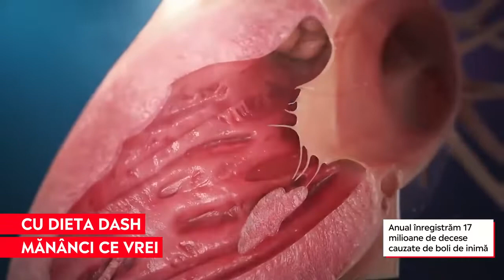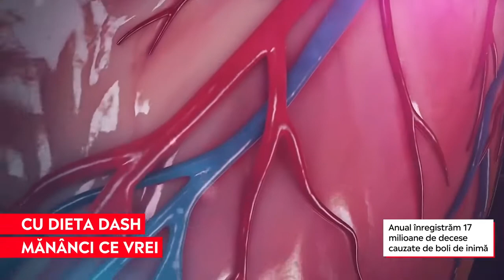Dieta care previne bolile de inimă. Face furori în rândul nutriționiștilor din SUA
➥ Dieta DASH previne bolile de inimă.
➥ Planul alimentar face furori în rândul nutriționiștilor din SUA.
➥ Compoziția dietei DASH aduce un aport ridicat de calciu, proteine ​​și potasiu.